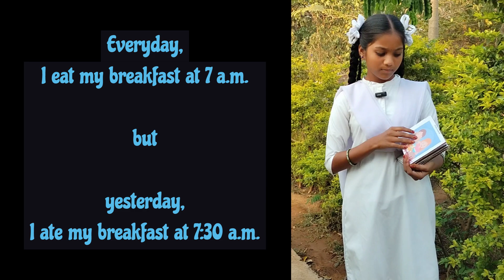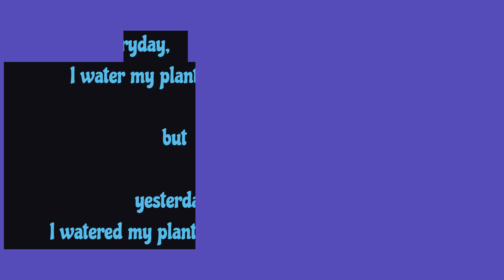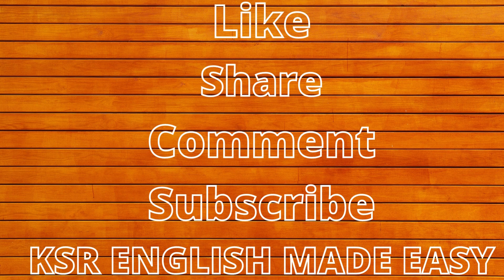Everyday Activities and Past Activities